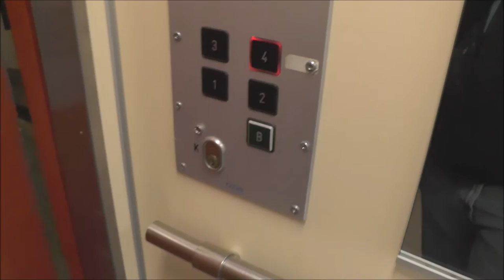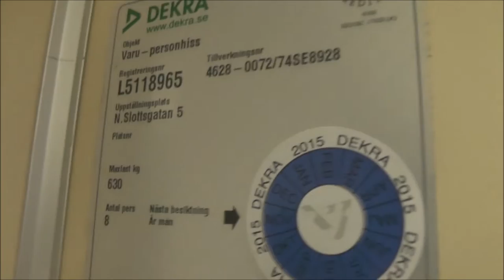OTIS Mod Traction elevator @ Slottsgatan 5, Gävle